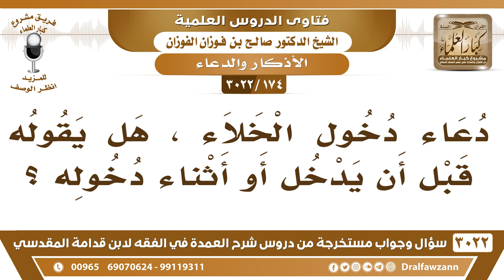[174 -3022] هل يقال دعاء دخول الخلاء قبل أن يدخل أو أثناء دخوله؟ - الشيخ صالح الفوزان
-"[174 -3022] السؤال: دعاء دخول الخلاء، هل يقوله قبل أن يدخل أو أثناء دخوله؟
الجَوَابُ: لا، قبل أن يدخل، يقوله قبل أن يدخل، إذا دخل يكره أنه يذكر الله حال دخوله، نعم، إذا أراد أحدكم الدخول يعني إذا دخل، قوله  ﷺ  : إذا دخل أحدكم"" معناه إذا أراد الدخول مثل: {إِذَا قُمْتُمْ إِلَى الصَّلَاةِ فَاغْسِلُوا} [المائدة: 6] ، يعني إذا أردتم الصلاة، أردتم القيام إلى الصلاة، نعم.
للاشتراك في قناة الشيخ صالح الفوزان

للاستفسار والإقتراحات والدعم
رئيس الفريق
لمشروع كبار العلماء